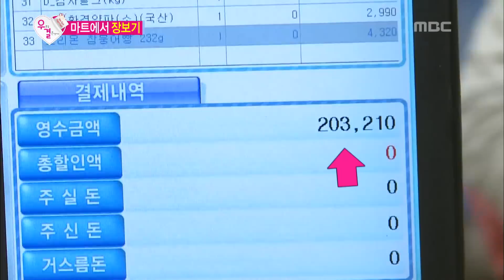We Got Married, Namgung Min, Jin-young (9) #03, 남궁민-홍진영 (9) 20140607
방송시간 (토) 오후 05:10~

저녁식사 재료 구입, 아기 인형 구입,과소비 하는 진영